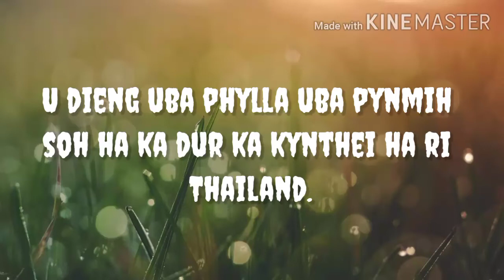Parlok mano na phi ba ngeit ba une u jingthung u don hana hapoh ri Thailand...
Nga la ioh shock hapor nga iohi nyngkong...